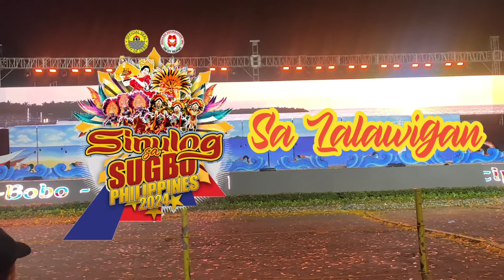Sinulog Sa Lalawigan 2024 Municipality Of Madridejos (Full Ritual Dance)